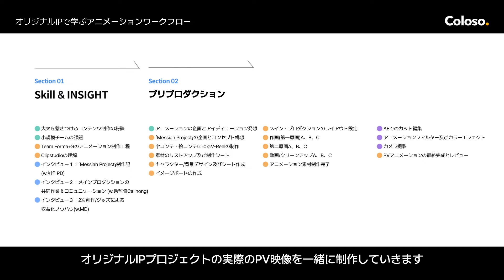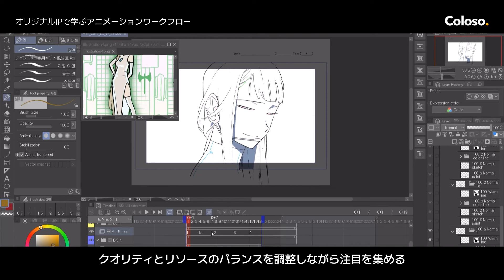アニメーションスタジオ Team Forma+9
【オンライン講座 | アニメーションスタジオ Team Forma+9】

“アニメーション志望の方や実務者のための全てを詰め込んだ講座！”

Youtube累積視聴回数1億2千万回、NAVERウェブトゥーンPV、海外アーティストのMVなど、
国内外のクライアントから数多くの依頼を受けてきたTeam Forma+9ならではのユニークな作品！

大衆の目を惹くアニメーションを作るノウハウ、知りたくありませんか。

魅力的で愛らしいキャラクター、トレンディでセンスの効いたコンセプトやシーンの構成、目を惹く演出まで！
今回の講座では、Team Forma+9の全てを余すところなく公開します。

少人数で数百万人の観客の心を奪うTeam Forma+9だけのアニメーション制作のバイブル！
現在業界で最も注目されているQMENG、VIVINOS、SUN LEEと一緒にアニメーション制作の一連の過程を
今すぐ体験してください。